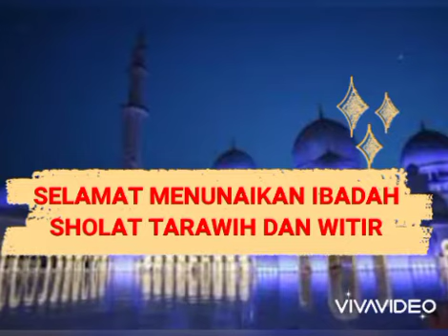Selamat Menunaikan Ibadah Sholat Tarawih Terbaru